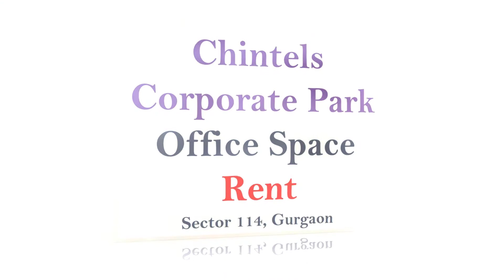Chintels Corporate Park - 9811022205 l Office Space Rent l Sector 114 Gurgaon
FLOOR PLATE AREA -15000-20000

TOTAL LEASABLE AREA - 2.3 LAKH SQ FT

CAM-RS. 17-20/SQ FT

EXPECTED RENTALS 60-100 /SQ FT

BUILDING -BASEMENT+STILT+12 FLOOR

SEPARATE MLCP